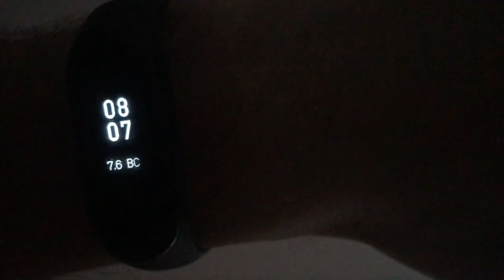Один день из жизни в доме!